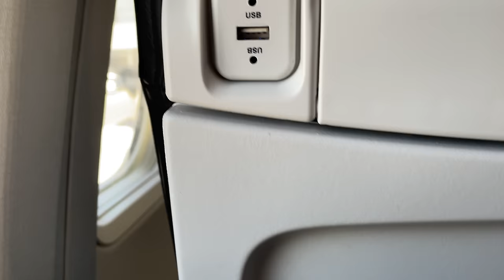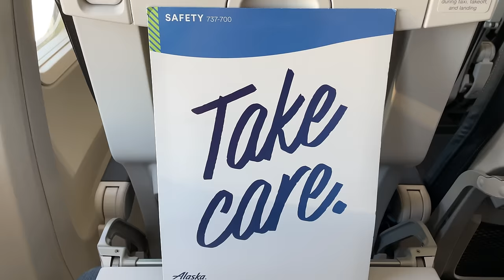Full Flight – Alaska Airlines – Boeing 737-790 – ANC-CDV – N609AS – AS66 – Milk Run – IFS Ep. 422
Inflight Series Episode 422:

Flight Information:
-Aircraft Operator – Alaska Airlines
-Flight Number – 66
-City Pair – Anchorage, Alaska (ANC) – Cordova, Alaska (CDV)
-Equipment – Boeing 737-790
-Equipment Tail Number – N609AS
-Equipment Age – 21 Years 8 Months
-Livery – Alaska Airlines (2016 Livery)
-Seat – 21A

Detailed Times:
-Pre-flight (Aircraft) – 0:04
-Pre-flight (Gate Area) – N/A
-Boarding – 0:49
-Cabin – 1:02
-Outbound Taxi – 9:53
-Takeoff – 18:04
-Inflight – 25:46
-Onboard Service – N/A
-Landing – 40:16
-Inbound Taxi – 54:16
-Post-flight (Gate Area) – N/A
-Post-flight (Aircraft) – N/A

-Caleb Hays
-Christopher Saj